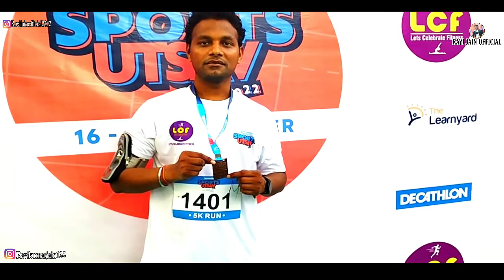Decathlon Sports Utsav Marathon 🏃🏽‍♂️||2nd Run up 🏅|⛳5Km Marathon|Navi Mumbai Marathon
Decathlon Marathon 25 September in Navi Mumbai
Cbd Belapur Decathlon

Navi Mumbai Marathon
Navi Mumbai Running Marathon
letest Marathon In Navi Mumbai
letest Marathon Mumbai

Best Health tips, fact digital earning motivation story, and vlog

For fitness tips and wellness info..

🎵 My mic
🎵 tik tok mic
🎮 My laptop
🎥 Selfie stick